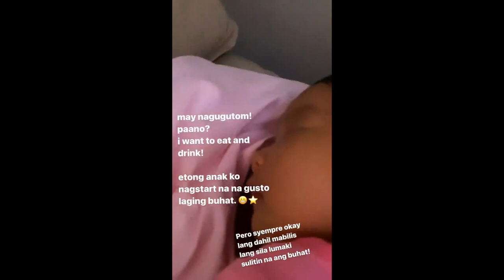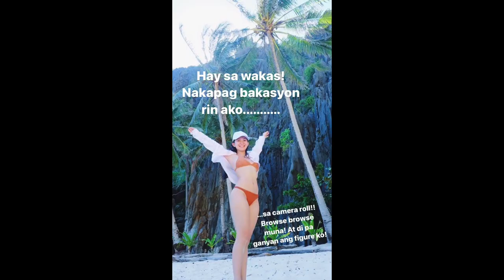SHEENA HALILI NEW BORN BABY